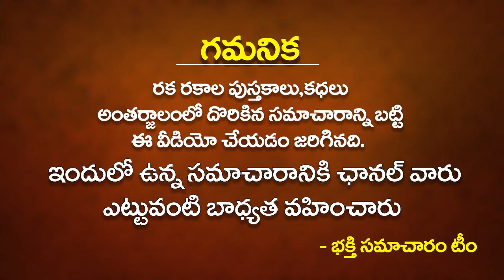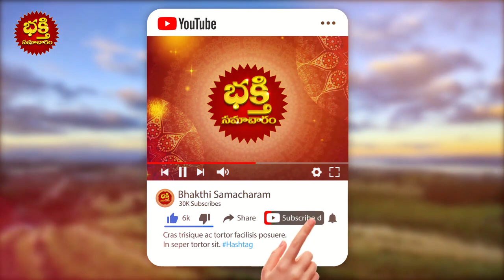2022 సెప్టెంబర్ నెలలో మకర రాశి ఫలితాలు ఇలానే ఉండబోతుంది | SEPTEMBER Month MAKARA Rasi Phalalu 2022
2022 సెప్టెంబర్ నెలలో మకర రాశి ఫలితాలు ఇలానే ఉండబోతుంది! SEPTEMBER Month MAKARA Rasi Phalalu 2022 | Capricorn 2022 | Makara Rasi MasaPhalalu in Telugu | Bhakthi Samacharam